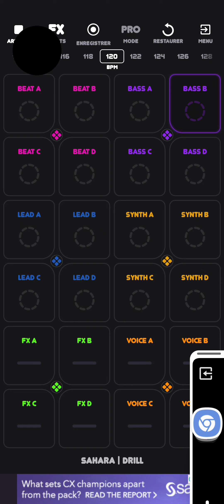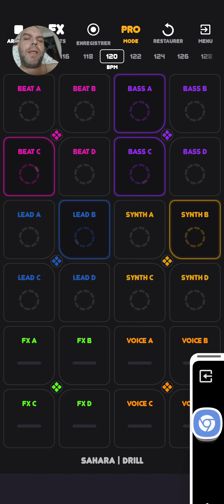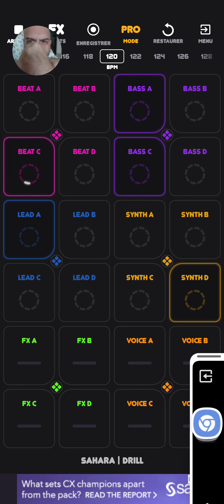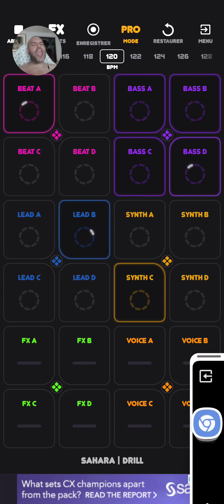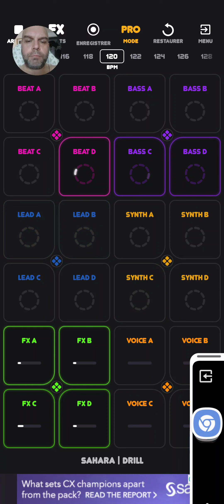HIP HOP 4 CENTURY ETERNALLY RAP PREDATOR RAP FREESTYLE